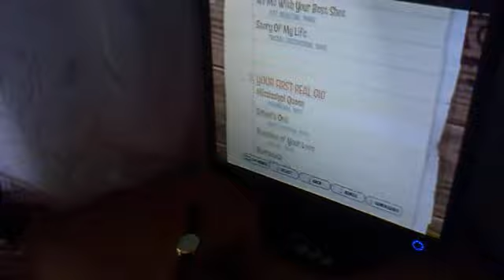gitar hero обзор от макса review